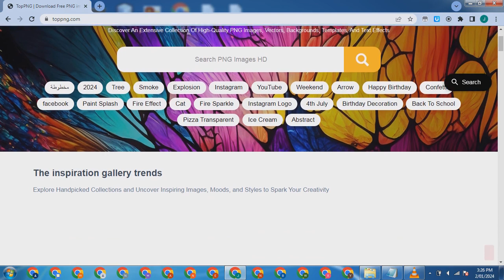toppng - WEBSITE KUMPULAN DESAIN GAMBAR.mp4